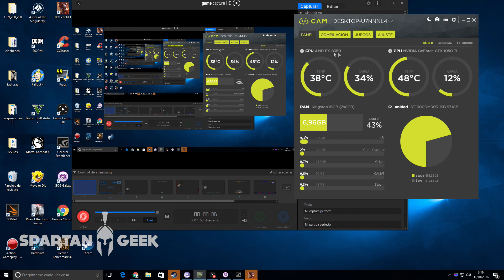GTX 1050 Ti + FX 8350: Battlefield 1 Gráficos Ultra | Spartan Geek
► Si quisieras que yo arme tu PC Gamer, o una PC profesional para arquitectura, animación, programación, edición de video/audio, mándame un mail a o ve a
(Actualmente solo puedo ayudarte si estás en cualquier parte de México, pero de otros países no tengo la posibilidad... lo siento mucho).